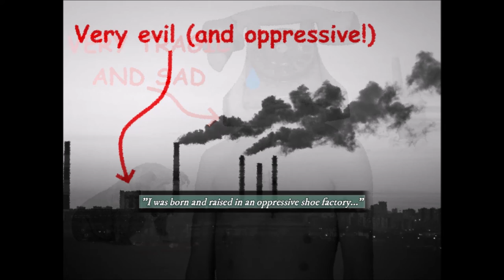Dialtown: Phone Dating Sim- Part 3: Just Gettin' Sweatier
"Strange Smell Stinking up Local Park."
A local cinematographer has stirred up something foul on the far side of Dialtown Park. After climbing into a mound of discarded refuse- which was later revealed to be a tent- a strange odor began to waft across the entirety of the park, driving off both wildlife and parkgoers.

The smell has attributed to have the nodes of soiled laundry, sweat socks, and subdued decomposition. Local swan-wrangler Randy had this to say:

"I've never wanted so badly to go home to my dumpster." He then wept uncontrollably.